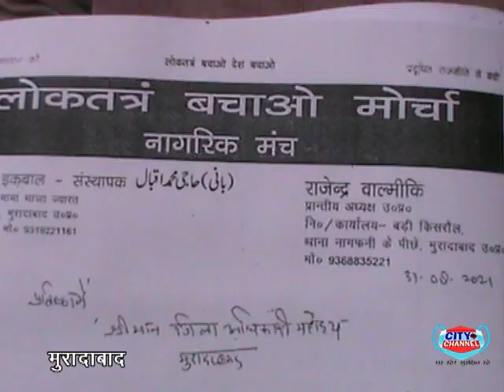मुरादाबाद में मकान की नीलाम प्रक्रिया रोके जाने की उठाई मांग